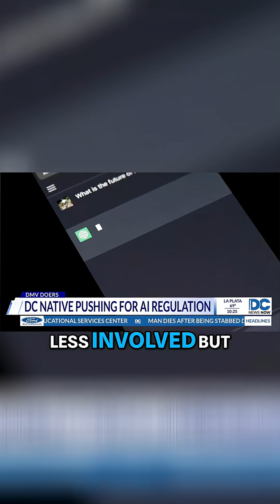John Sherman: The 1% of AI That Could End Humanity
Most AI is safe—but the frontier models at the cutting edge could pose extinction-level risks.

Should governments regulate AI like nuclear weapons?